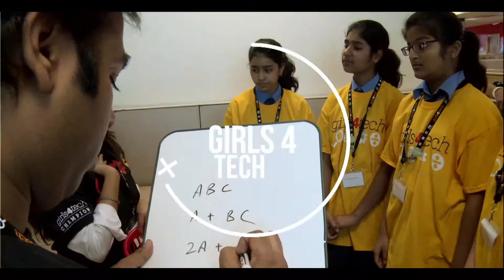Inspiring the Next Gen of Techies: Girls4Tech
MasterCard's Girls4Tech has landed in Asia! Find out what students think of our signature STEM program which took place in Gurgaon, India.